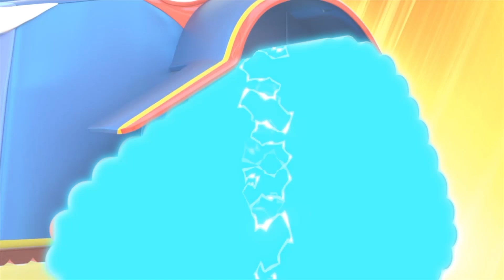슈퍼트럭은 산타가 크리스마스 선물을 배달하는 것을 돕습니다 | 슈퍼 트럭 - 구조 | 아이가 보는 에니메이션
카시티 도시 팬들을 위한 궁극의 앱인 카시티 월드를 구하세요! 게임을 하고, 교육 활동을 통해 배우고, 카시티 도시의 에피소드 보기

새로운 제품! 이제 카시티 커스텀 제품을 사용할 수 있습니다! 링크를 클릭하여 모두 확인하십시오.

슈퍼트럭이 크리스마스를 준비하고 있는데 갑자기 산타클로스가 탄 크리스마스 썰매가 충돌합니다! 산타는 아픕니다… 슈퍼트럭은 그가 선물 배달을 끝내도록 도와야 합니다!

자동차 마을에 오신 것을 환영합니다! 다양한 차량이 함께 재미있게 살고 있는 활발한 세계입니다! 이 자동차의 대도시에서는 액티비티가 많습니다. 그래서 주민들이 자주 까다로운 상황에 빠지곤 하죠. 다행이도, 우리 마을의 영웅들은 언제나 친구를 도와줍니다. 슈퍼 트럭 Carl, 견인차 Tom, 카 패트롤과 더 많은 자들을 만나보세요. 전세계의 어린이들이 사랑하는 시리즈에 바탕으로 만들어진 "자동차 마을 슈퍼" 는, 새로운 디자인과 정제된 스토리로 우정과 가족의 삶에 대한 이야기를 보여드립니다.

자동차 마을을 보호 하는 우리의 영웅인 슈퍼 트럭을 만나보세요. 슈퍼 트럭은 위험한 상황에 빠진 자동차 마을의 주민들을 구하려 언제나 준비되었고, 다양한 차량으로 변신할 수 있습니다!

어린이를 위한 새로운 자동차 마을 카툰! 슈퍼 트럭 Carl! 카 패트롤! 견인차 Tom! 기차 Troy 와 함께!